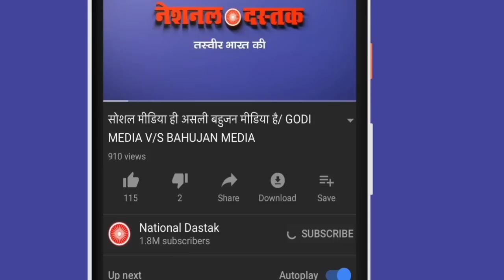राजेंद्र पाल गौतम के समर्थन में बड़ी बैठक/BIG SPEECH ON MONK ON 22 VOWS OF BABA SAHEB